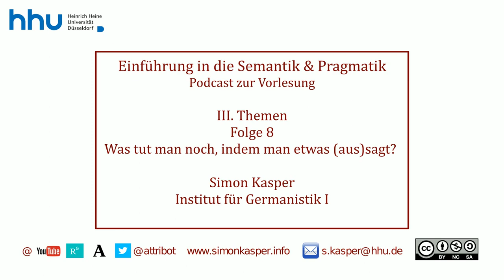III 08 Was tut man noch, indem man etwas (aus)sagt?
Herzlich willkommen zu Ihrem Podcast zur Vorlesung Semantik und Pragmatik an der HHU. Ich bin Simon Kasper und in dieser Folge spreche ich über die Frage: Was tut man noch, indem man etwas (aus)sagt? Aus Block III: Themen